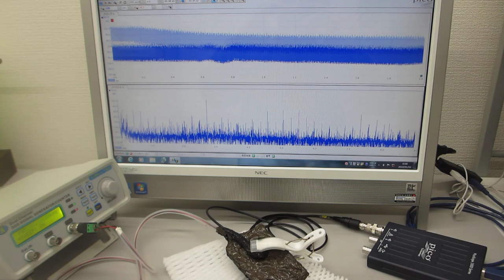音圧測定解析に基づいた、超音波伝搬制御実験